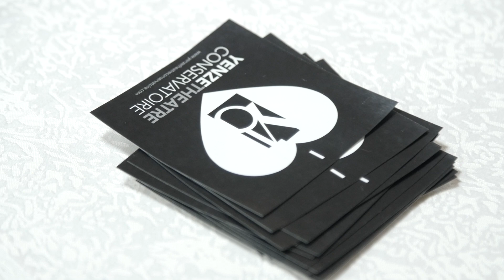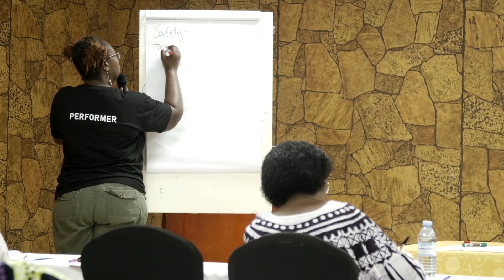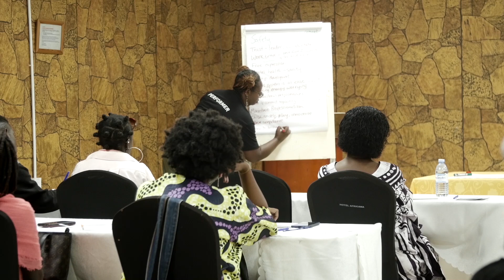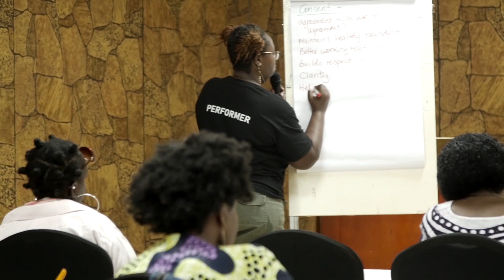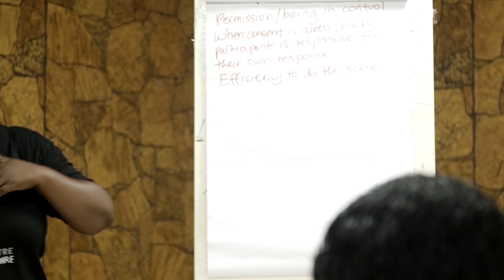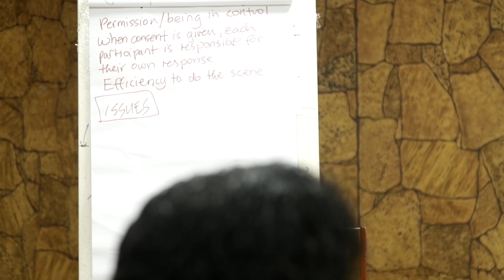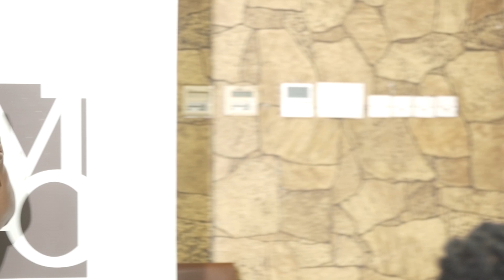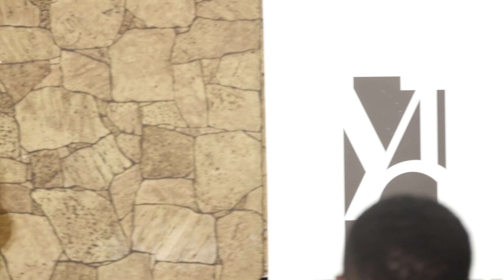Intimacy Direction | Angie Emurwon | 27 January 2023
The YTC Master Class is a place where performing artists can learn and discuss about specific nuances of the performance industry in Uganda. Our second master class was with the award winning writer, Angie Emurwon speaking about Intimacy Direction specifically for film projects. It was held at Hotel Africana.

Angie Emurwon is a Ugandan filmmaker, stage director, writing mentor and award winning playwright. She is an alumna of the 2011 Maisha Screenwriting Lab and has been mentoring screenwriters in Uganda, Kenya, Tanzania, Rwanda, Germany, and Ghana, as part of the Maisha Film Lab Mentor Team since 2014. Her first short film Sunday (2018) won Best East African Short Film at the 2019 Mashariki African Film Festival (Rwanda), Best National Short at the 2019 Gulu International Film Festival (Uganda), 2nd prize Films by Women at Ndiva Women’s Film Festival (Ghana), as well as being selected for Durban Film Festival, Silicon Valley African Film Festival, Ngalabi Short Film Festival, among others. The screen adaptation project of her 2012 BBC Award winning radio play Sunflowers behind a Dirty Fence won the Cinemart Rotterdam Lab Award for Most Promising Project at the 2015 Durban FilmMart. Her other radio play The Cow Needs a Wife (2010) won 3rd prize BBC Award, judged by Nobel Laureate Wole Soyinka.